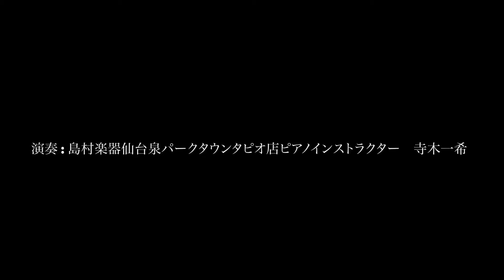不思議/星野源 島村楽器仙台泉パークタウンタピオ店ピアノインストラクター演奏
島村楽器　仙台泉パークタウンタピオ店ピアノインストラクター演奏
ピアノ：寺木一希
高校生以上の大人向けピアノレッスン担当インストラクターです。
ご趣味の方のポピュラーピアノ・クラシックピアノは持ちろん、音大受験対策、保育士・教員採用試験受験対策、鍵盤ハーモニカレッスンまで幅広く行っております。
オンラインで全国各地からレッスン受講可能です！
ぜひお気軽にお問合せください。

動画で使用したピアノについてはこちらからどうぞ↓
KAWAI：CA9900GP